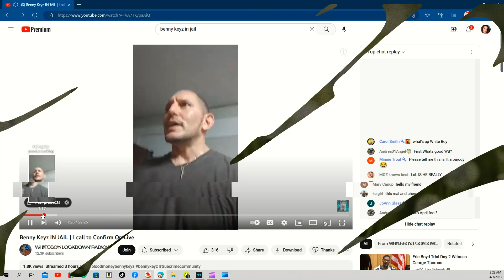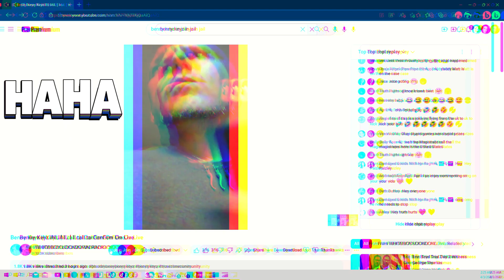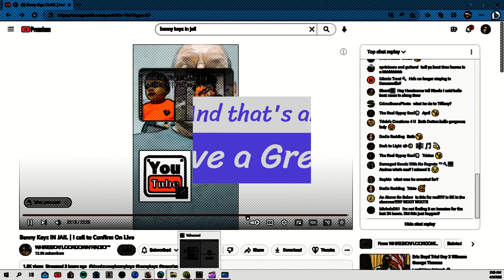BENNY KEYZ IN JAIL...AGAIN?? FOR WHAT? STARING @WHITEBOY_RADIO !!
**PLEASE READ DISCRIPTION BEFORE ASSUMING WHO & WHO I DONT SUPPORT!!***
JUST BECAUSE I "CLIP" A VIDEO & POST IT DOES NOT MEAN I SUPPORT ANY OF THE CREATORS!! ITS JUST CONTENT!! Someone has to go into these streams and find out the Tea☕ and uncover all the Good, or the Bad, & the Ugly they have done!
AGAIN I DO NOT SUPPORT ANYONES ACTIONS IN THESE VIDEOS, NOR DO I CONDONE OR SUPPORT ANY TYPE OF VIOLENCE, ABUSE, BULLYING or DOXXING OF ANY KIND!!!

🚨🚨 If you enjoy These videos, of short little updates on CREATORS, THE DRAMA, & CRAMA COMMUNITY, REAL LIFE CASES & ALL THINGS TRUE CRIME, please consider subscribing to my channel, every new subscriber really does help And ITS FREE TO YOU!! So leave ur PRINTS on my LIKE button!! Thanks Soo much💕🚨🚨

There's alot of time & effort put into catching these clips and creating these videos, all the researching done behind the scenes, & then the recording & editing, is very very time consuming. but because True Crime has ALWAYS been a interest/Hobby of mine...and I genuinly enjoy people, im deffinatly a people person & love to conversate and have healthy respectful debates... So I continue to put myself out there, in these youtube streetz and bring you the latest UPDATES. here at Simply UPDATED!!

 "Notwithstanding the provisions of section 106 and 106a,  The fair use of a copyrighted work, Including such use By Reproduction in Copies or phonorecords,  Or by any other means Specified in that section, for purpose of criticism,  Comment, News reporting, teachings, education, Scholarships or research is not an infringement of copyright"📍📍